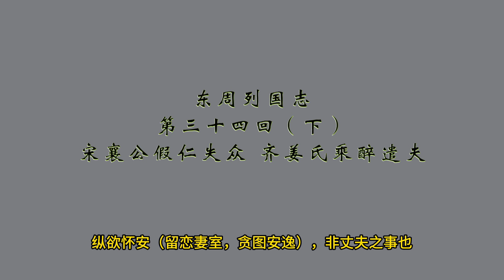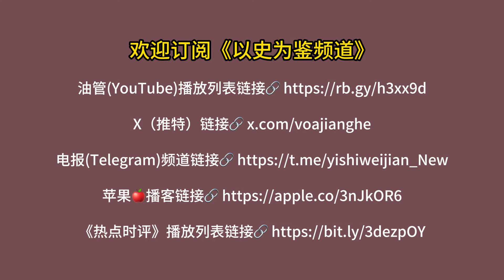东周列国志（39）第三十四回：宋襄公假仁失众 齐姜氏乘醉遣夫（下）编著：冯梦龙；播讲：夏秋年